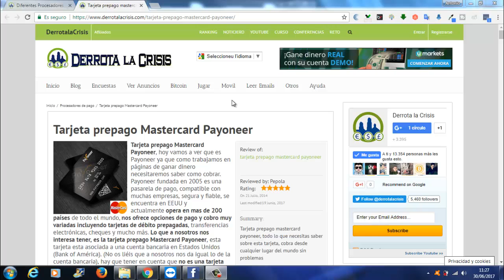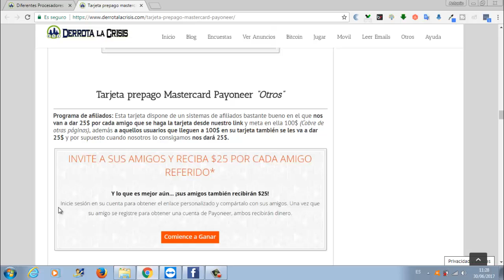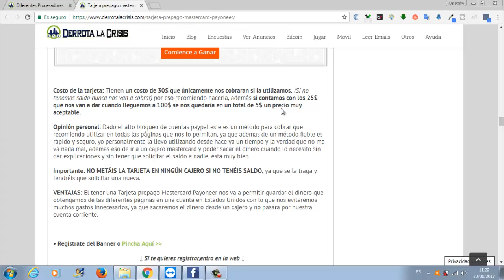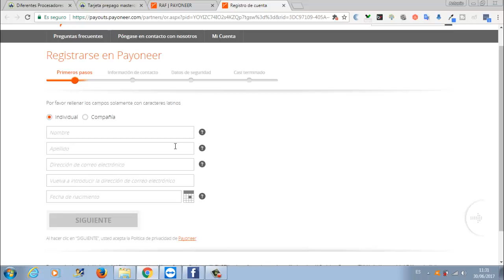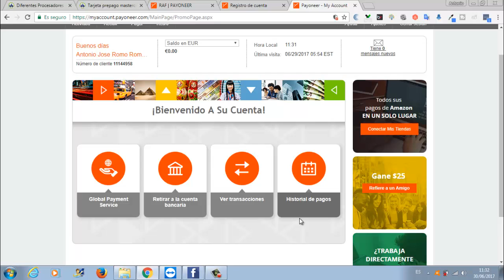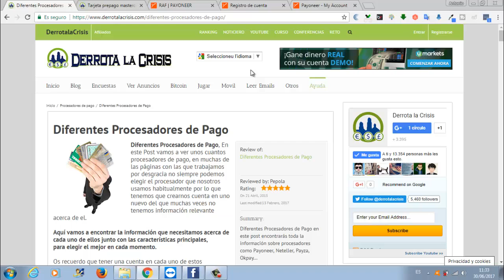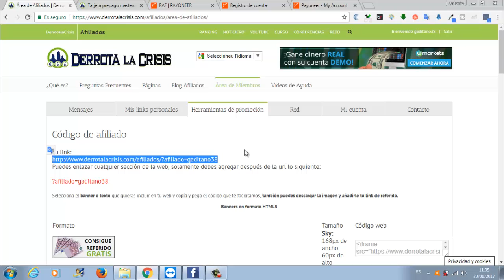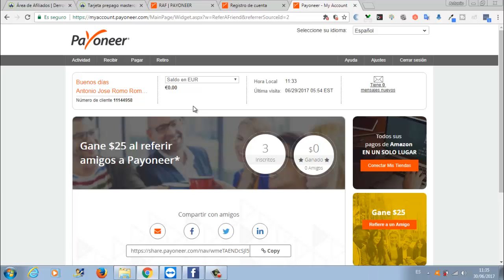Payoneer, Solicita tu Tarjeta Gratis | Gana Gratis 25€ por cada Amigo invitéis | Derrota la Crisis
Hola amigos, en el vídeo de hoy os hablo de Payoneer, un Procesador que Ganamos 25€ por cada amigos que invitamos y llegan a 100€ y a nosotros nos dan también 25€ cuando llegamos a 100€, no esta nada mal jajjajajja.

Aparte, Payoneer tiene su propia Tarjeta y es completamente gratis, solo tenemos que pagar las comisiones anuales, pero solo si tenemos saldo, si no tenemos, es GRATIS.